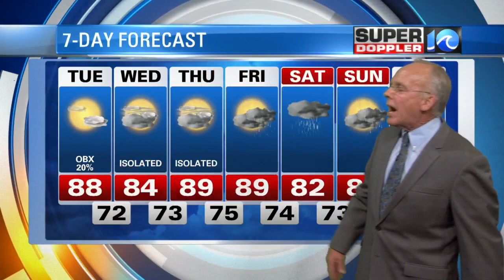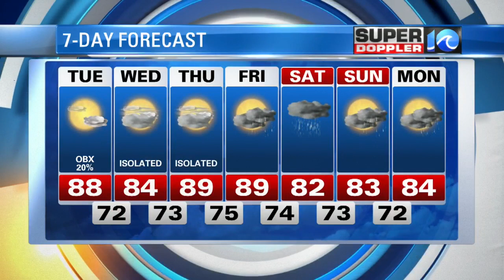Super Doppler 10 Evening Forecast